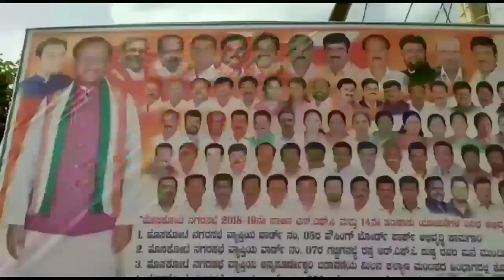Kanaka shree news Chanel